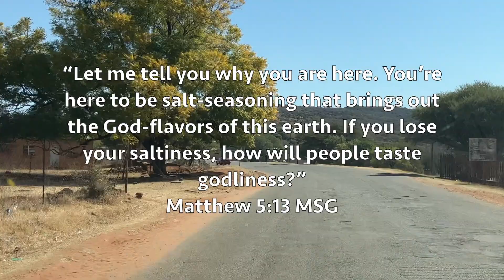SAiL 20 Borakalalo, Motswadi and Gopane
Blessing Borakalalo and area in Limpopo, 2023.

Add your voice to the blessing by speaking the blessing over Johannesburg or over your own town.

If you would like to sow towards this ministry, please visit our partners